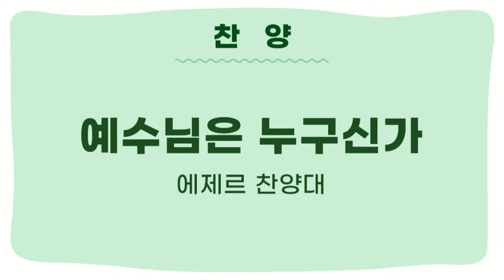예수님은누구신가 Ezer 에제르찬양대 김상준지휘자 차세대청소년부예배 인천순복음교회 예수그리스도의제자로 청소년 중학교 고등학교 시절을 보내는 아름다운 학생들 축복합니다.사랑합니다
부르신곳에서 우린주를만나고 지금이자리에서 주님만주님만주님만사랑하리 전광현샘 홀리마운틴찬양팀 아이노스워쉽팀 차세대청소년부예배 인천순복음교회 Ainos, Holy mountain worship

전광현샘 홀리마운틴찬양팀 아이노스워쉽팀 차세대청소년부예배 인천순복음교회 부르신곳에서 우린주를만나고 지금이자리에서 주님만주님만주님만사랑하리 예수그리스도 Ainos,Holy mountain
​연습 전광현샘 홀리마운틴찬양팀 아이노스워쉽팀 차세대청소년부예배 인천순복음교회 부르신곳에서 우린주를만나고 지금이자리에서 주님만주님만주님만사랑하리 예수그리스도 Ainos, Holy mountain worship

전광현샘 홀리마운틴찬양팀 아이노스워쉽팀 차세대청소년부예배 인천순복음교회 Ainos, Holy mountain worship
Jesus Christ 부르신곳에서 우린주를만나고 지금이자리에서 주님만주님만주님만사랑하리 예수그리스도

인도-천세아샘 전광현샘
메인건반-오에스더
Aux건반- 김다정 박예진
일렉기타- 최효준
베이스기타 - 홍석현
드럼- 최효민, 고예준
싱어-양누리, 손정민, 안대경, 정유빈, 한승준, 최유진, 김효민
콰이어- 지용진, 고예준, 예진, 최솔우
Ainos 아이노스(워십팀)-박한별, 김소은, 강윤하, 박세영, 김희진, 고예영, 오윤서, 강가온, 최민서
마케이온(미디어팀)-이경민, 이연화, 한소명, 임하윤, 정하늘
Ezer 에제르찬양대 김상준지휘자 천세연지휘자 인천순복음교회

엄기홍목사
천세아샘 전광현샘
오에스더 김다정 박예진 최효준 홍석현 최효민 고예준
양누리 손정민 안대경 정유빈 한승준 최유진 김효민
지용진 고예준 예진 최솔우
박한별 강윤하 박세영 김소은 김희진 고예영 오윤서 강가온 최민서
이경민 이연화 한소명 임하윤 정하늘
에제르찬양대 천세연셈 김상준샘 인천순복음교회​​

Jesus Christ
Holy mountain worship​
F. 부르신 곳에서
G. 우린 주를 만나고
F. 지금 이 자리에서
F. 부르신 곳에서 [후렴으로]
F. 주님만 주님만 주님만 사랑하리​
​예수그리스도
홀리마운틴찬양팀 아이노스워쉽팀
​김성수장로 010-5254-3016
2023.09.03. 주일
(청소년을위해 기도하실분 초대합니다, 중학생 고등학생을 초대합니다)
(영상촬영모집 관심자 /.  어플사용편집 / 영상편집모집 /  관심자모집 /  중보자모집 / 후원자 모집 합니다)​​